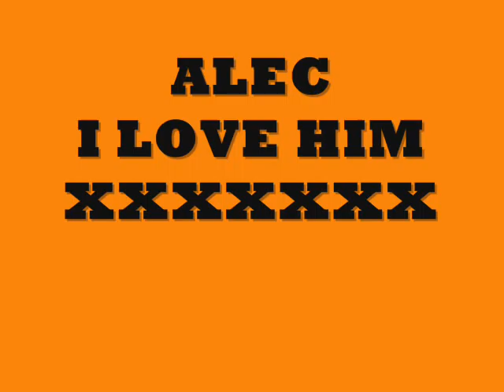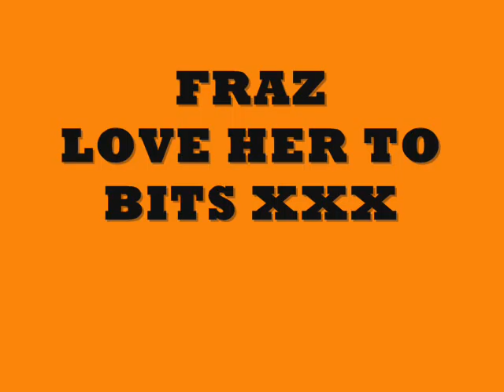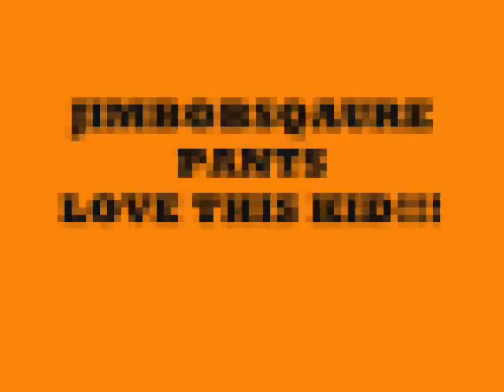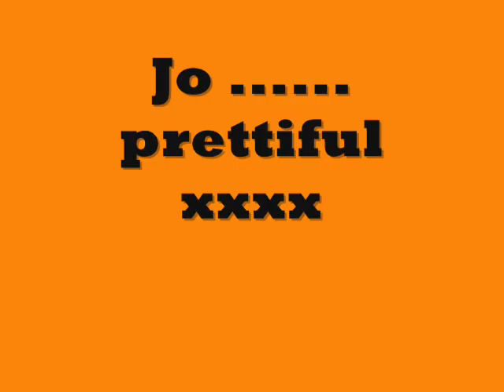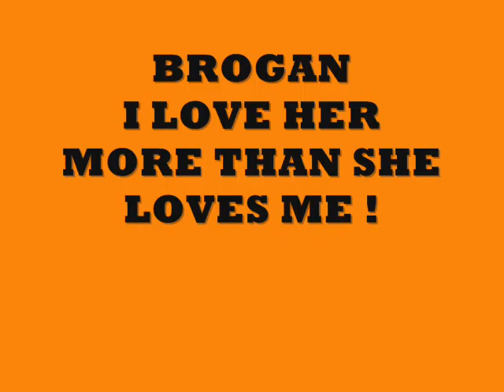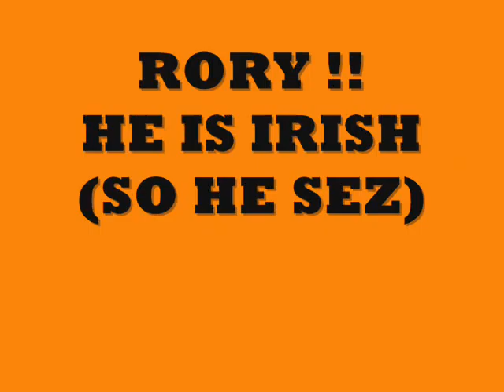JC'S BESTEST MATES FRM ANTHONY GELL !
LOVE EM ALL